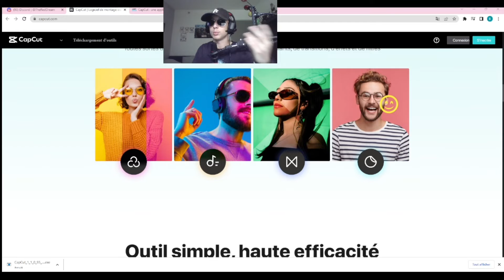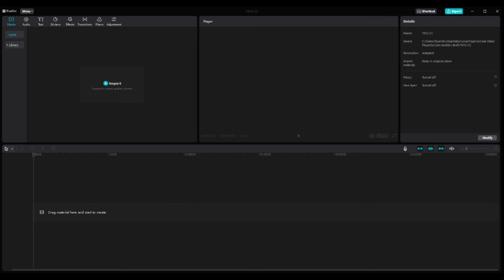Tuto : Le meilleur logiciel de montage gratuit ! CapCut !